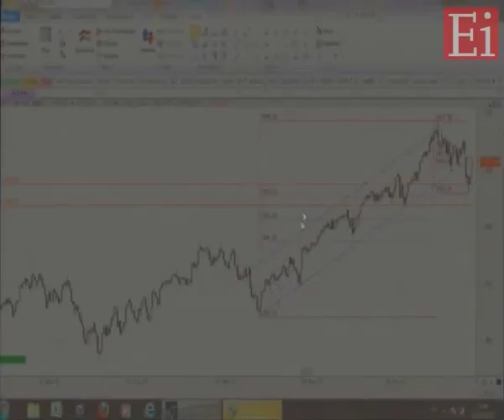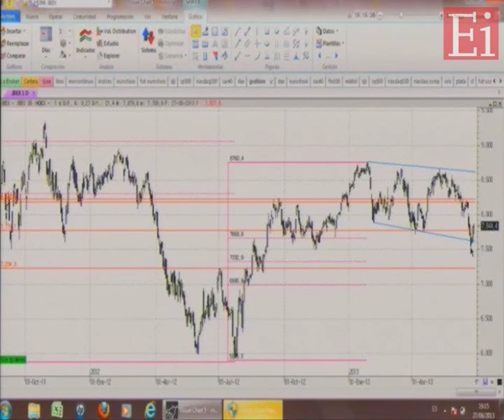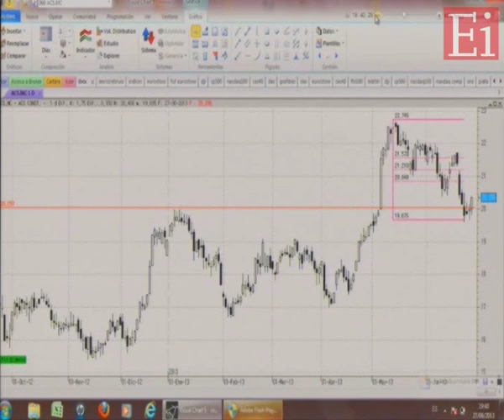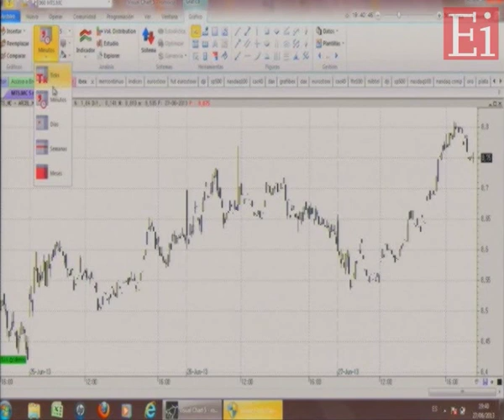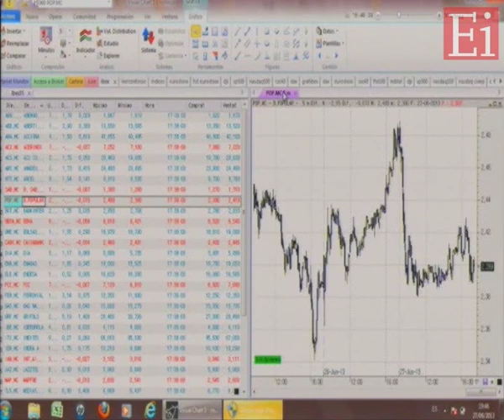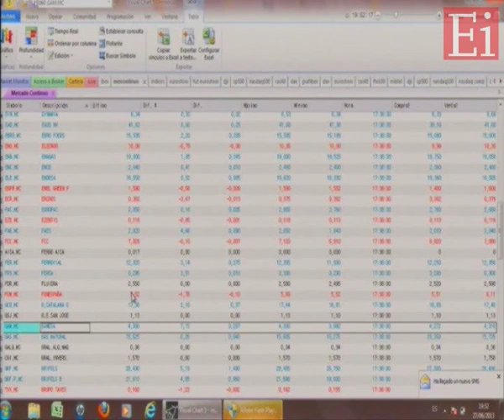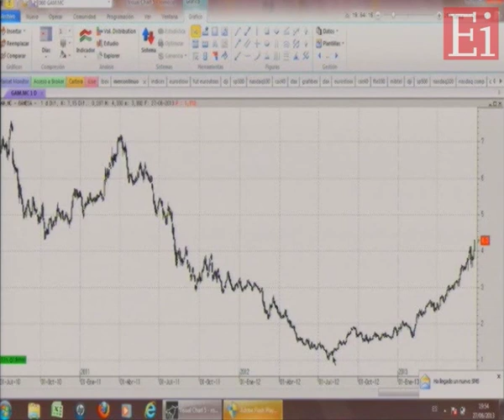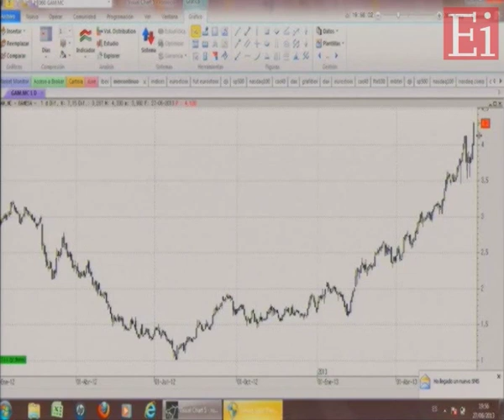Ponencia Roberto Moro en el Trading Room 2013 en Estrategias Tv (09.07.13)